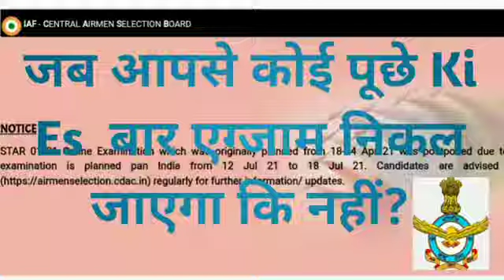Indian airforce motivational whatsapp status😊😊Funny video of DEFENCE Aspirants☺☺